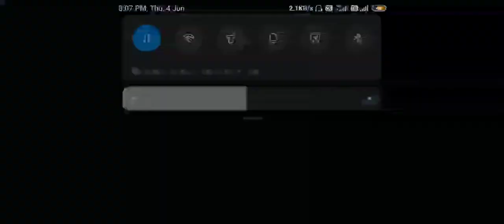Player Unknown's Battlegrounds (PUBG) Gameplay (PC HD) [1080p60FPS]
Title : Player Unknown's Battlegrounds (PUBG) Gameplay (PC HD) [1080p60FPS]

Credit: Khushi Infotech Channel.